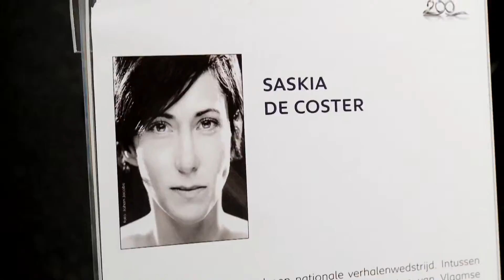EuroRSCG - Peugeot 200 ans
Production : Sherpah Video Projects
Editing / Motion Design : O In Motion